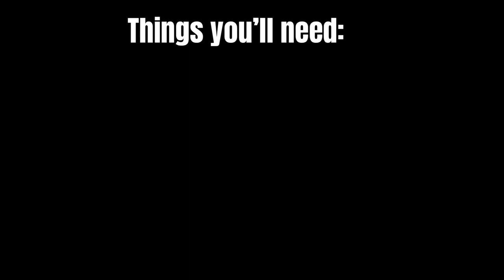HOW TO GRIP BOX BRAIDS | HIGHLY REQUESTED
WELCOME BACK BEAUTIFUL BABES! IN THIS VIDEO I WILL BE SHOWING YOU GUYS HOW TO GRIP FOR BOX BRAIDS FROM THE ROOTS! HIGHLY REQUESTED VIDEO! WHY NOT LEARN HOW TO DO BOX BRAIDS DURING THIS QUARANTINE! HOPE YOU GUYS ARE BEING SAFE, STAYING INSIDE, AND WASHING YOUR HANDS! COVID-19 WILL NOT DEFEAT US! 🤛🏽😪😍

Mannequin Head 👇🏾👇🏾